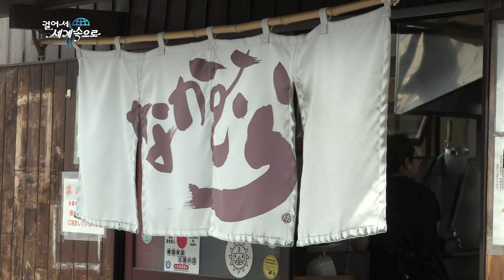【K】Japan Travel-Marugame[일본 여행-마루가메]무라카미 하루키가 사랑한 우동/Nakamura Udon/Murakami Haruki/Noodle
[한국어 정보]
우동의 역사를 알았으니 이제 우동을 먹어볼 시간. 기사에게 부탁해 이번 여행에서 꼭 가보고 싶었던 우동집에 도착했다. 소설가 무라카미 하루키가 그의 우동순례기에서 다시 방문하고 싶은 곳으로 꼽은 유일한 우동집.  지금은 아버지를 이어 아들이 우동을 만들고 있다. “무라카미씨가 왔을 때 저는 학생이어서 일을 하지 않을 때라 일하고 난 후 오신 걸 알았습니다. 무라카미씨가 책에 써준 덕분에 손님들이 꽤 늘어났어요.” 무라카미 하루키는 이 집의 특징을 부드러우면서도 쫄깃한 면발이라고 말했다. 그때나 지금이나 면을 삶는 과정은 안주인의 몫이다. “손의 감각으로 알아요.” “손의 감각으로 아신다고요?” “네. 오래 해서 알고 있죠. 이미 일을 한지 30년이나 지났으니까요.” “매일매일 다른 가요?” “달라요. 기온에 따라서. 기온에 따라서도 다르고 여름과 겨울도 다르고 역시 미묘한... 아마 소금 간 때문일까요? 젤리 같은 식감, 끊어지지 않아요. 사누키우동의 쫄깃함이라고 하는데요. 딱딱한 쫄깃함이 아니라 탄력성이 있는 것을 쫄깃함이라고 하지 않나 싶네요.” 젤리같은 식감을 가진 탄력있는 쫄깃한 면발. 사누키 우동을 표현하는데 이보다 더 좋은게 있을까? 이런 면발의 쫄깃함을 제대로 느끼려면 따뜻한 육수를 살짝 부어먹는 가케우동이 제격이다. 이 맛을 잊지 못해 고향을 찾은 사람들은 꼭 이 곳을 찾는다고 한다. “손녀가 도쿄에서 일하고 있는데 잠깐 집에 왔어요. 오늘 간대요.” “고향의 맛이 그리워지기도 하나요?” “도쿄에는 없으니까요.” “평소 도쿄로 돌아가기 전에는 이 가게를 찾으세요?” “꼭. 꼭오죠.” “다른 가게도 많을 텐데 이 가게만의 특징이 있나요?” “부드러워요. 가게마다 특징이 있지만 이 집은 부드러운 느낌이 들어요.” 우동을 주문하고 기다리는데, 유독 우동을 맛있게 먹고 있는 사람이 있다. “시코쿠를 여행하는 데 카가와가 첫 번째예요. 여기서 우동여행을 하려고요.” “카가와는 며칠 예정이세요?” “2박 3일, 내일까지 있으려고요.” “어제 오늘 우동가게를 몇 곳이나 가셨나요?” “어제는 세 곳을 갔어고, 오늘은 여기가 두 번째예요.” “그렇게 우동을 좋아하세요?” “우동 좋아해요.” “다음 예정은 뭔가요?” “또 어디 다른 곳의 우동을 먹으러 다니고 싶어요.” 과연 어떤 맛이길래, 우동투어까지 하는 것일까? 일본에서 처음 먹어보는 사누키 우동. 면발이 젤리같다는 안주인의 표현 그대로였다.

Now that you know the history of udon, it is time to eat udon. I asked the article and arrived at the udon dong that I wanted to visit in this trip. The only Udon house that novelist Haruki Murakami cites as his place to visit again at his udon pilgrimage. Now his son is making a udon after his father. ""When Murakami came, I knew that I was a student, and after I worked, I did not work. Thanks to Murakami's writing in the book, the number of guests has increased considerably. ""Murakami Haruki said the features of this house are soft and chewy. The process of boiling the cotton then and now is the responsibility of the owner. ""I know it in the sense of a hand."" ""Do you know it in the sense of a hand?"" ""Yes. I know for a long time. It's been thirty years since I've been working. """" Is it different every day? """" It's different. Depending on the temperature. It depends on the temperature, summer and winter are different and also subtle ... Is it probably due to salt? Jelly texture does not break. It is said that Sanuki udon is a bitch. I do not think it's a good picky thing, but it's elastic. "" Is there anything better than expressing Sanuki udon? In order to feel the chewiness of this noodle properly, Kake Udon, which is made by pouring hot soup, is best. I can not forget this taste and people who came to my hometown are sure to find this place. ""My granddaughter was working in Tokyo and I came home for a while. I'm going to go today. """" Do you miss the taste of hometown? """" It's not in Tokyo. """" Do you usually look for this shop before returning to Tokyo? "" """" There are a lot of other shops. Do you have the characteristics of this store? """" It's softer. Each store has its own characteristics, but this house feels gentle. ""Some people are eating delicious udon noodles, waiting to order udon. ""Kagawa is the first to travel in Shikoku. I'm going to travel to Udong here. """" How many days are you planning on Kagawa? """" I want to stay until tomorrow for two nights and three days. """" How many yesterday's shop did you go to yesterday? """" It's the second time here. """" Do you like udon? """" I like udon. """" What's next? """" I want to go to another udon somewhere else. "" Is it? Sanuki udon noodles for the first time in Japan. It was the expression of the hostess that the noodles were like jelly.

[Information]
■클립명: 아시아036-일본22-02 소설가 무라카미 하루키가 사랑한 우동집
■여행, 촬영, 편집, 원고: 백승철 PD (travel, filming, editing, writing: KBS TV Producer)
■촬영일자: 2018년 7월July

[Keywords]
자동차,탈것,,car,면류,noodle,사람,man,아시아Asia아시아일본JapanNihonNippon백승철20187월가가와Kagawa香川縣Kagawa PrefectureJuly걸어서 세계속으로